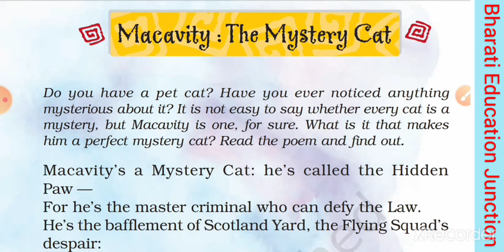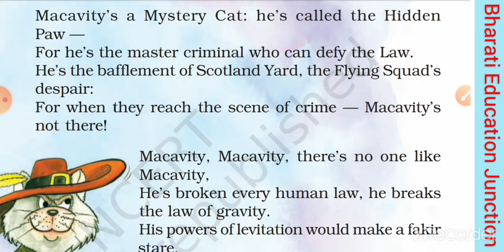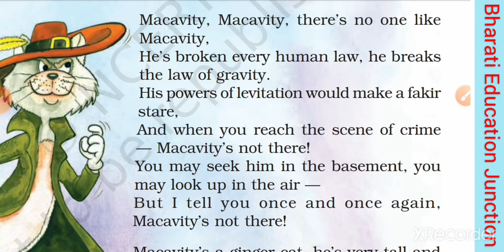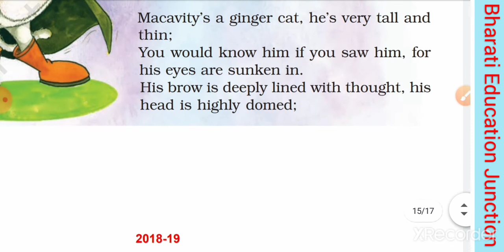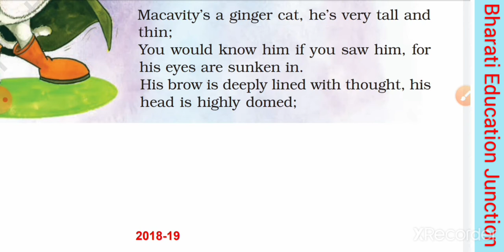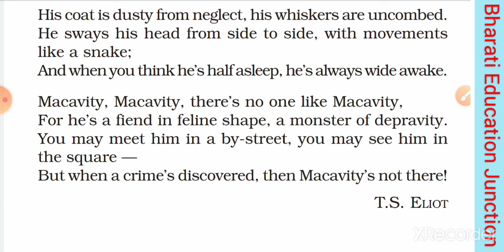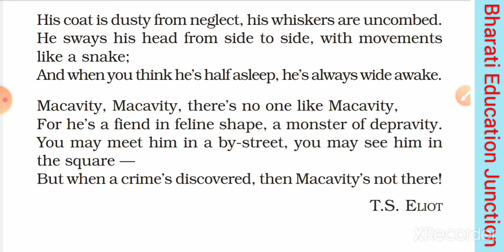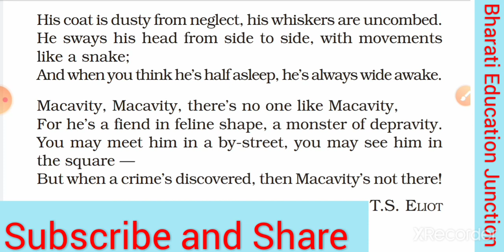Class 8th, poem: Macavity: The Mystery Cat, NCERT English (Honey Dew), Hindi Explanation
class 8th, NCERT English (Honey Dew), poem: Macavity: The Mystery Cat,
का हिंदी में अनुवाद word meaning के साथ किया गया है।

सभी व्यूअर्स का हमारे यूट्यूब चैनल: "Bharati Education Junction" में हार्दिक अभिनंदन है। आप सब ऐसे ही हमारे हौसले को बढ़ाते रहें।